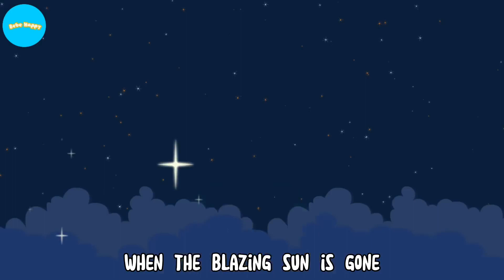28 minutes of Nursery Rhymes songs collection from Bebe Happy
Enjoy 28 minutes of famous nursery rymes from Bebe Happy.